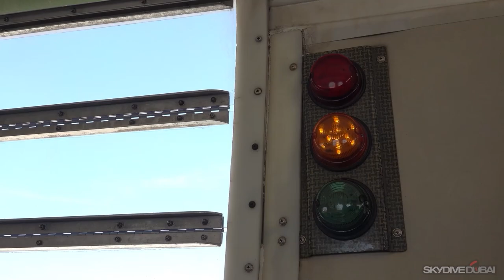💥¡SALTAMOS AL ABISMO DESDE MAS DE 6MIL METROS Y SOBREVIVIMOS!😱 / Dubai, Emiratos Arabes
Alan no le tuvo miedo a la muerte y se tiró al abismo desde los cielos de Dubai. Preparate para un video lleno de emociones... miedo, ansiedad y ¡muchisima adrenalina!